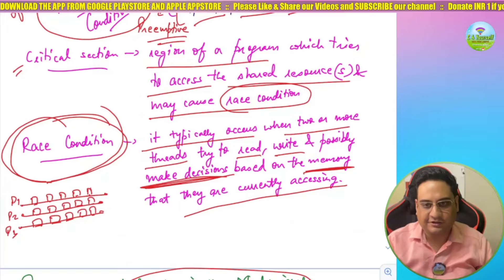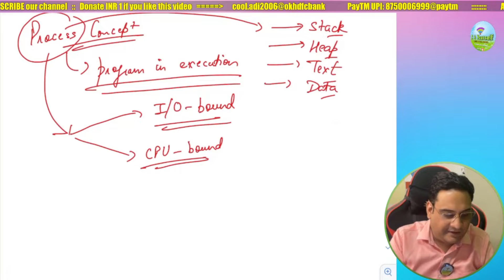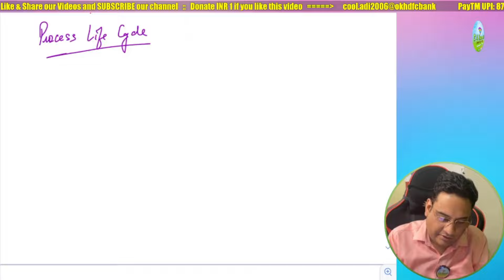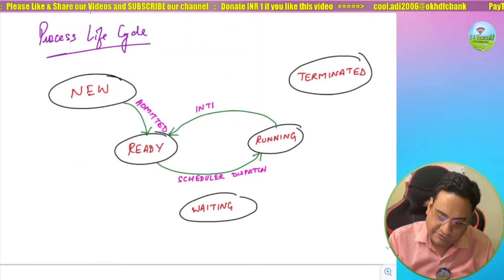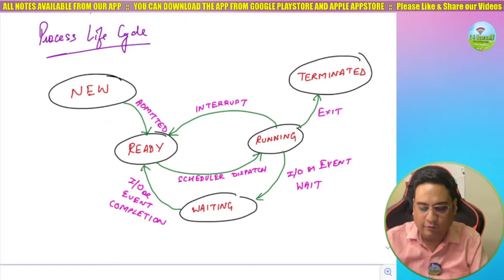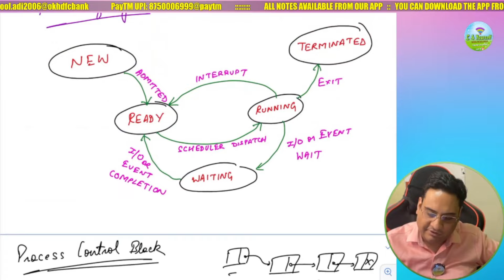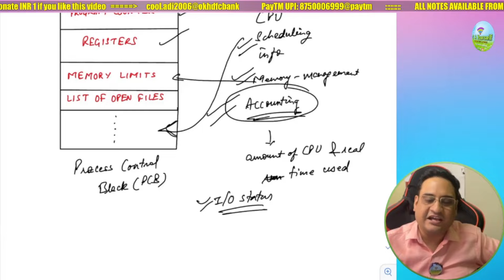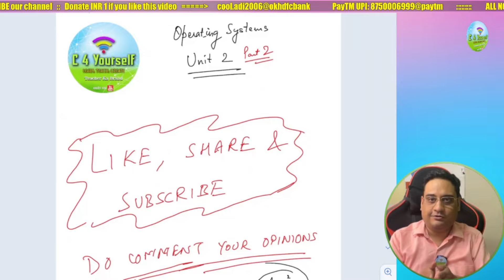Operating Systems | KCS - 401 | Unit 2 Part 2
In this video, we will explore the fundamental concept of processes in operating systems. We'll discuss what processes are, how they're created and managed, and how they interact with system resources. We'll also examine some of the key components of a process, such as its state, priority, and execution context, and how these factors affect its behavior. By the end of this video, you'll have a solid understanding of the process concept in operating systems and how it enables the efficient execution of complex software applications.

Is video mein hum janege ki moolbhoot prakriya operating system mein. Hum baat karenge ki processes kya hote hai unhe kaise banayein  jaata hai aur prabandhit kiya jaata hai aur system resources se interact kaise ho.Ye bhi dekhenge ki ye sab pramukh ghatak processes jaise ki isake avastha isake praathamikata aur ye kaarak usake vyavahaar ko kaise prabhaavit karate hain. Video ke ant tak aapko ko samajh aajayega ki operating system aur yah kaise complex software applications ke kushal nishpaadan ko saksham banaata hai.

Did you know? Python Basic to Advanced Course Fee has been reduced from ₹5,000 to ₹1,500 only.

Hurry! New batch starts from 1st June 2023.

The course videos can also be accessed on the Web Application.